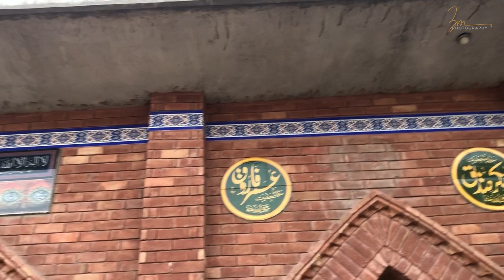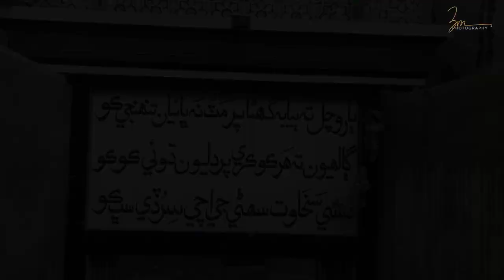Trip of Shikarpur || Dargah Hamayoon Shareef || Faqeerullah Shah Alavi || Dec 2022